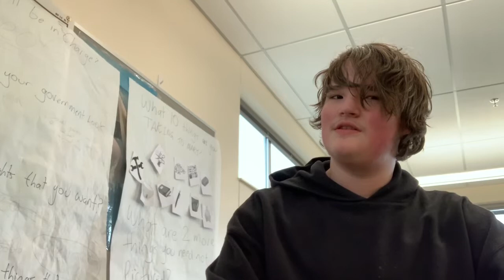Isaac Adams | Eligh Interviews #2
Song - Super Mario 3D World: Beach